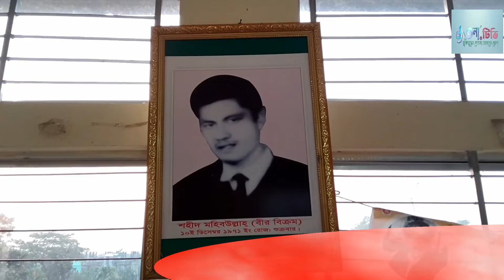চাঁদপুরের কচুয়ায় শহীদ মুক্তিযোদ্ধা মহিবউল্লাহ বীর বিক্রমের মৃত্যুবার্ষিকী পালিত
কচুয়া উপজেলার সাহেদাপুর গ্রামের কৃতি সন্তান রনাঙ্গনের বীর মুক্তিযোদ্ধা শহীদ ক্যাপটেন মহিবউল্লাহ (বীর বিক্রম) এর ৫০তম মৃত্যু বার্ষিকী পালিত হয়েছে।